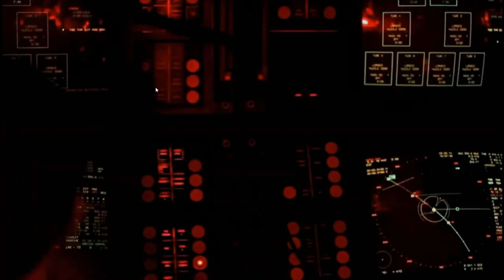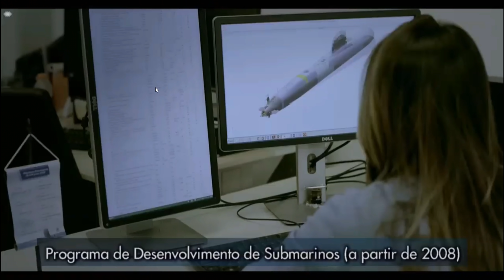A BASE DO PROSUB! Base de Submarinos da Ilha da Madeira (106 Anos da Força de Submarinos)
Ativada a Base de Submarinos da Ilha da Madeira (BSIM).

Localizada no Complexo Naval de Itaguaí, região metropolitana do Rio de Janeiro, a nova organização militar é estratégica para a sequência do Programa de Desenvolvimento de Submarinos (PRSOUB) com a produção de quatro submarinos convencionais e do primeiro submarino brasileiro com propulsão nuclear.

Considerada a base naval mais moderna da força naval (pode receber navios de até 15.000 toneladas), a BSIM terá o propósito de contribuir para o preparação dos meios navais, prioritariamente dos submarinos, e prestar apoio logístico às organizações militares apoiadas.

A base tem como vocação prover facilidades de atracação, infraestrutura e apoio administrativo aos navios subordinados ao comando da força de submarinos; segurança de áreas e instalações do complexo naval de Itaguaí, incluindo os perímetros marítimo, terrestre e áreas comuns, em coordenação com as demais organizações marítimas e empresas sediadas no complexo, além de oferecer apoio básico de saúde.

Trata-se de um marco no processo construtivo do PROSUB na medida em que fortalece as plantas industriais, eleva o patamar tecnológico e faz da base industrial de defesa um vetor de inovação, incorporação tecnológica e expansão da indústria, comprovando a qualificação profissional e industrial instaladas no Brasil.

O apoio às organizações militares instaladas em Itaguaí, demandarão recursos humanos qualificados e infraestrutura específica. Segundo a força naval, a estrutura se destaca por seus elevados níveis de automação.

A base compreende ainda uma complexa infraestrutura de rede de dados e centros de controle que permite automatizar tarefas como a geração e distribuição de utilidades (água, óleo, energia elétrica), o controle de maquinário, a detecção e combate a incêndio, a segurança física das instalações e a proteção ambiental.

Os usuários contam com modernos recursos de tecnologia da informação e comunicação para o desempenho de suas tarefas, inseridos na robusta infraestrutura de segurança da informação da força naval.

Todo o complexo militar contará com proteção de tropas especializadas atualmente sendo implementadas através do Batalhão de Defesa Nuclear, Biológica, Química e Radiológica de Itaguaí (BtlDefNBQR-Itaguaí), missão a cargo do Corpo de Fuzileiros Navais.